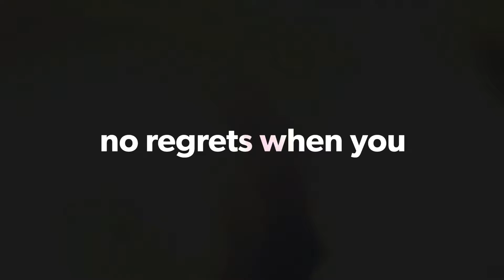obey traffic rules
alay pag mahay na mag una. :(